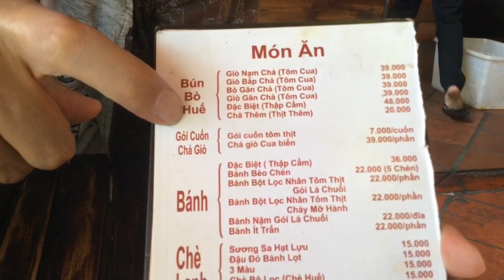【Bún bò】Người Nhật đi ăn món ăn Việt Namブンボー！丸い太い麺料理！！